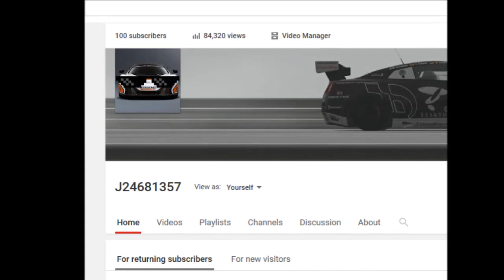GT6 Track Glitch: Earthquake Effect (100 Subscriber Special) EAR RAPE WARNING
PSN: J24681357-

Sorry if I scared you :P